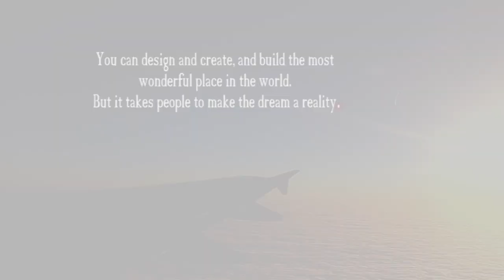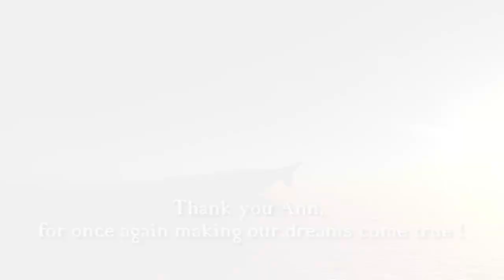Doggone Borders ~ home of dreams coming true ♥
Last month me and my friend Maša visited the Paradise again. Once again this video is made in Premiere Pro and we have been dong it for hours so in the end we were so sleepy that we didn't care about how it looks like anymore. Sorry about that, but we still hope you enjoy it at least as half as much as we did staying there with our favourite Doggone pack.♥

An enourmous thanks to Ann, which is responsable for us having a marvelous time there. ♥

- Canon EOS 60d + 18-200mm f/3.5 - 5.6 and 50mm f/1.8.